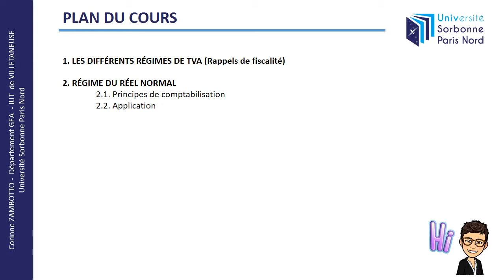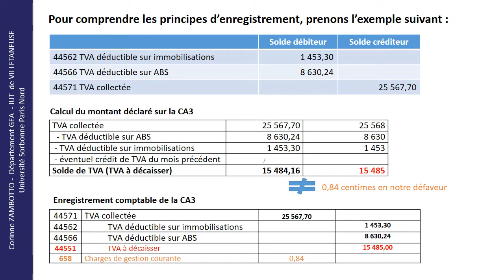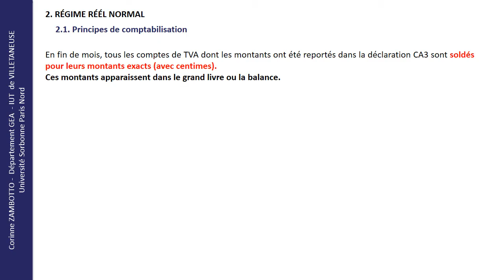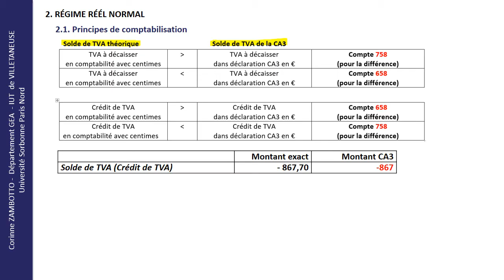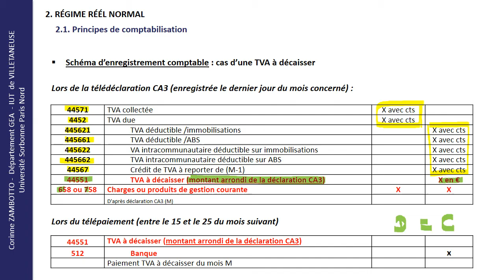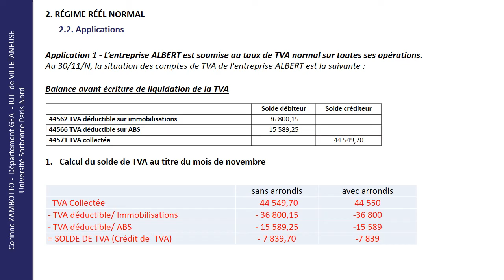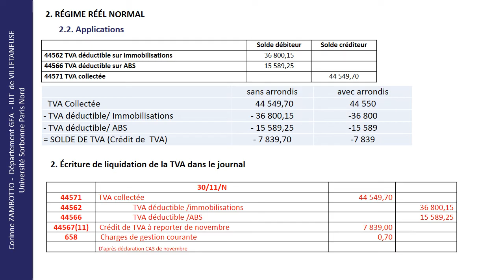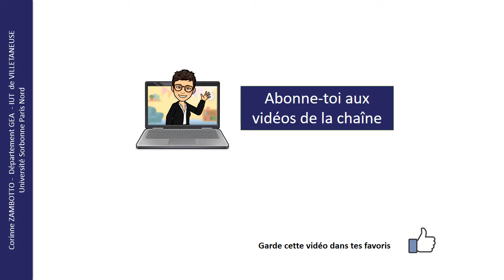7. Comptabilisation de la déclaration TVA - Cours de comptabilité générale TVA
7. Enregistrement comptable de la TVA - cours de comptabilité - GEA

Cours de comptabilité générale

CHAPITRE 7
On se limite à la déclaration CA3, uniquement des biens.
Comptabilisation de la TVA

Niveau : DUT GEA/BUT GEA/BTS/LICENCE/DCG/Débutant
Cours en ligne gratuit

Vidéo créée et commentée par Corinne ZAMBOTTO - Professeur agrégée de comptabilité gestion
IUT de Villetaneuse - Département GEA
UNIVERSITE SORBONNE PARIS NORD